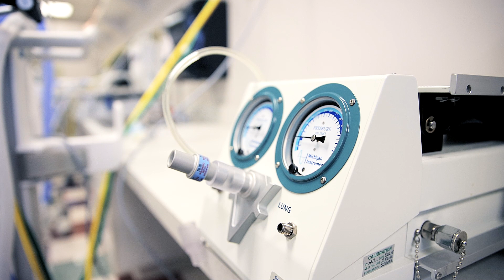OTC Health Sciences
Two graduates share their experiences of life before, during and after OTC's Health Sciences programs.